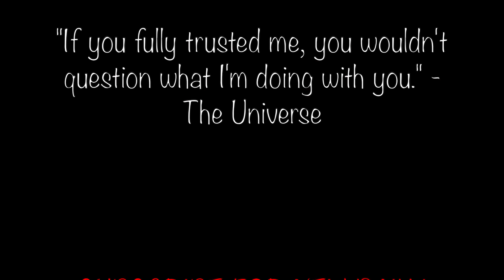Grab The Wheel